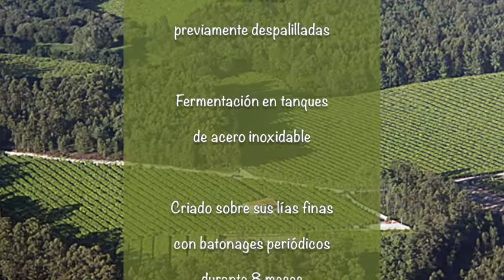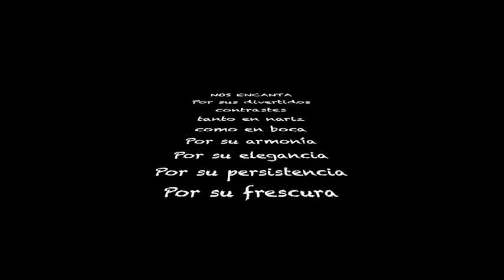Don Olegario 2017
Don Olegario 2017 es un maravilloso ejemplo de vino albariño de la subzona del Valle del Salnés, en la D.O. Rías Baixas. Un vino blanco de infinita frescura y tacto carnoso, de fragante nariz y persistencia en boca. Un vino blanco para todo el año y con innumberables posibilidades gastronómicas